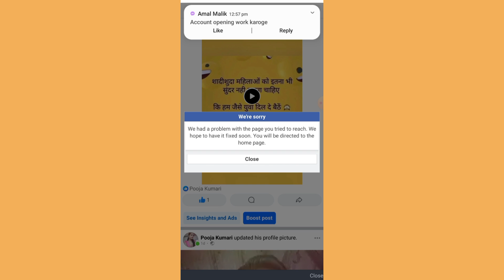Facebook Insight unavailable for this post Problem Solve